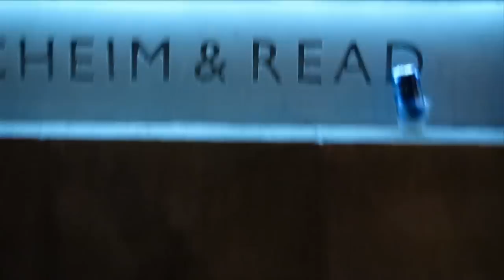Jonathan Lasker Early Works at CHEIM & READ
Jonathan Lasker has forged one of the most recognizable and respected painting careers within the New York Scene.  His well wrought abstractions are unmistakably unique.  This exhibition of "Early Works" gives viewers a chance to view the paintings that were the genesis of his oeuvre, and to see the arch of their development.